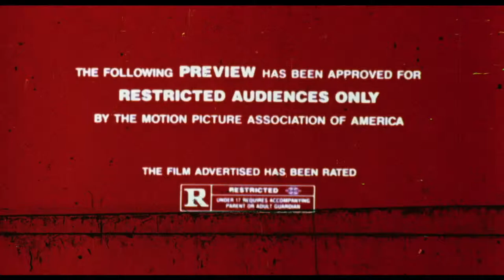Without Warning (1980) - Trailer HD 1080p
Without Warning (also known as It Came Without Warning) is a 1980 American science fiction horror film starring Jack Palance, Martin Landau, Tarah Nutter, and Kevin Peter Hall, and directed by Greydon Clark. Special effects designer Greg Cannom, who was later involved in major studio productions such as Jurassic Park, Hook and Titanic, created the aliens for this low-budget film.

Without Warning is credited with being an inspiration for the 1987 film Predator, both of which starred Kevin Peter Hall as a costumed alien hunter.